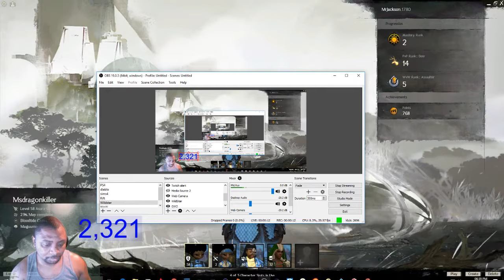Guild Wars 2 - Guardian lvling Grind